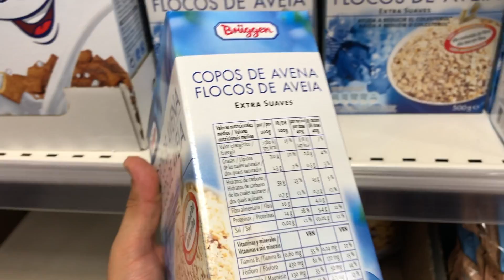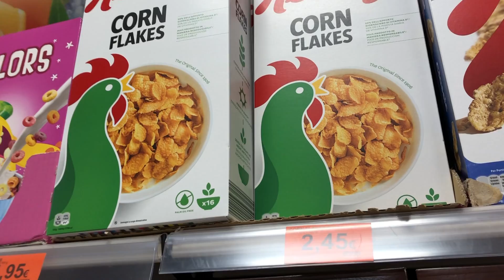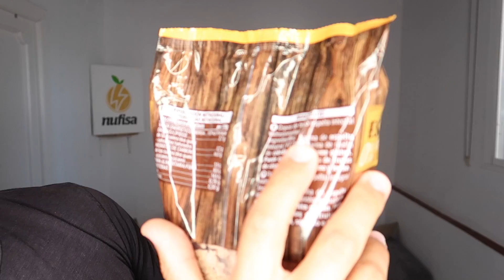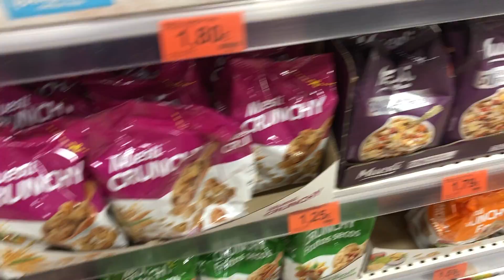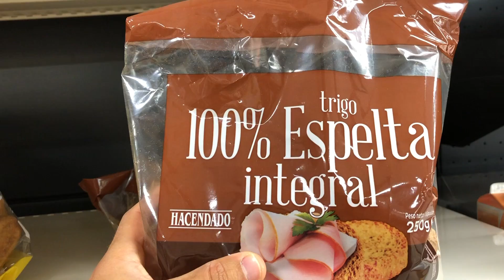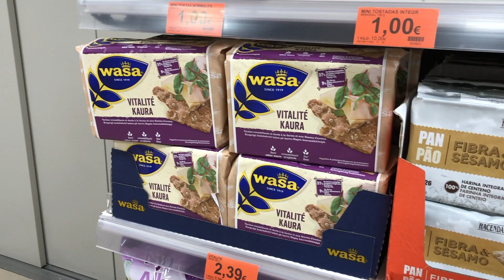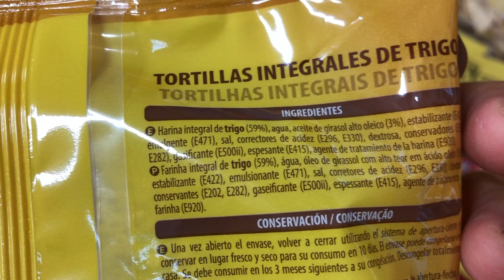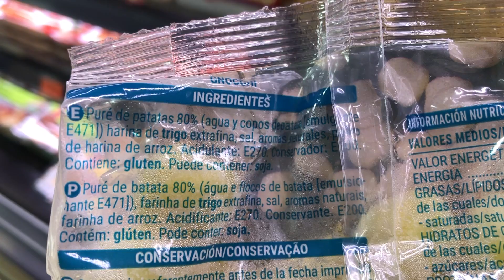MIS CARBOHIDRATOS FAVORITOS PARA LA DIETA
Os traigo un vídeo cargado de información sobre los alimentos ricos en hidratos de carbono que más consumo. Aprende cuáles son los mejores productos para incluir carbohidratos en tu dieta de forma saludable :)

NUTRIUM | DESCUENTO PARA DIETISTAS-NUTRICIONISTAS U OTROS PROFESIONALES DE LA SALUD: Si os registrais a través del siguiente enlace

CAFÉ DE ESPECIALIDAD (100% ARÁBICA)

SUSCRIPCIÓN ANUAL AUDIOFIT
Desde el enlace: